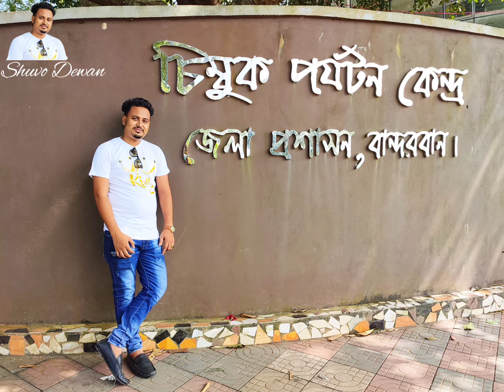se amare amar hote dey na🥰